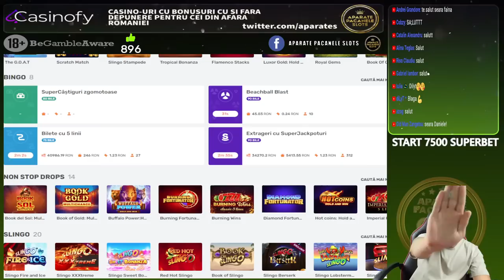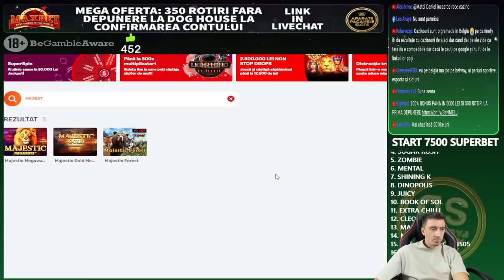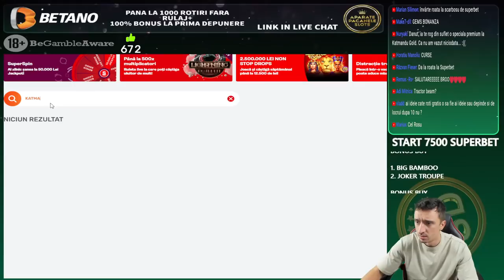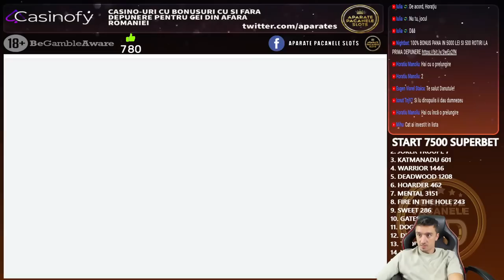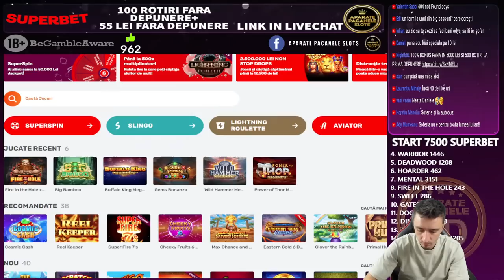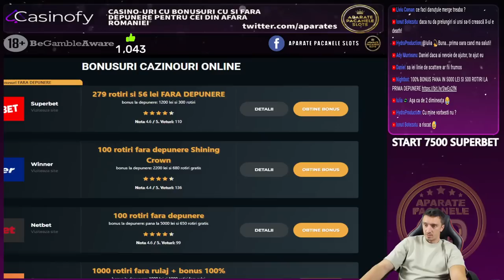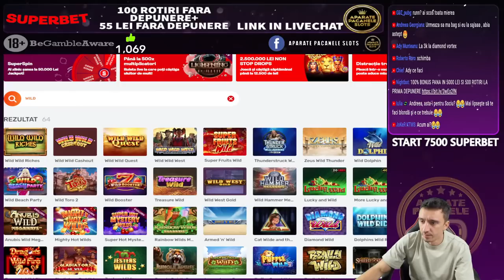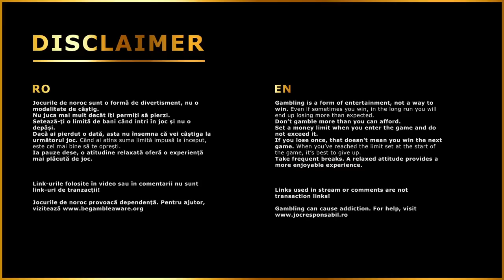MARE BONUS BUY CU NISTE SPECIALE TOP! Pacanistii 129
100 000 LEI X RACE SHOWDOWN CONCURS!
Înregistrează-te și alege echipa mea!
Regulile concursului:
1.
2. Alege echipa mea din lista de streameri
3. Completați toate câmpurile necesare, introduceți e-mailul de la Frank Casino, MrBit sau
SlotV și selectați-l pe cel pe care doriți să primiți premiul. Dacă nu v-ați înregistrat încă la
niciunul dintre aceste cazinouri, o puteți face aici: your ref link
4. Joacă la sloturile Greentube, Push Gaming sau Pragmatic Play la oricare dintre cele trei
cazinouri menționate mai sus și câștigă puncte și premii în bani!
Mult noroc!
 Bun pe venit pe canalul de Youtube @AparatePacaneleSD @AparatePacaneleSlots

Cele mai bune oferte si rotiri gratuite le gasiti pe pagina de facebook

18+ | T&C apply | Gamble Responsibly.